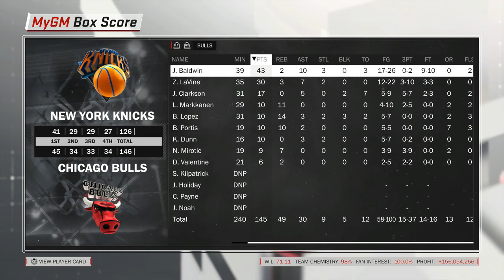JACKSON BALDWIN CHANNELING HIS INNER MICHAEL JORDAN!!!! - KNICKS MYGM (EP.64) (NBA 2K18 PS4)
The NBA Playoffs and Baldwin vs Staples rivalry continue with Game Three of the Eastern Conference Finals and the series swing to Chicago!!! Can Staples & the Knicks beat the Bulls once again and take a commanding 3-0 series lead? Or can the ROTY Jackson Baldwin put the Bulls on his back and take the Bulls to their first win against the Knicks this posteason?

Missed any of my All-Time Las Vegas Royales or Las Vegas Royales 2K18 Expansion MyLeague videos Keep up-to-date by following this playlist!

Missed any Bronx Kings MYGM (The Future of the NBA) videos?